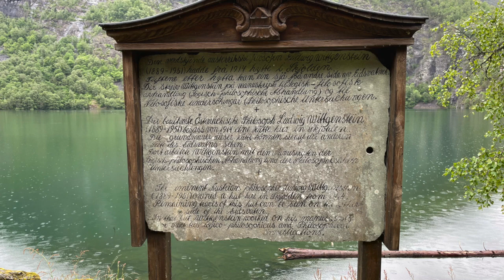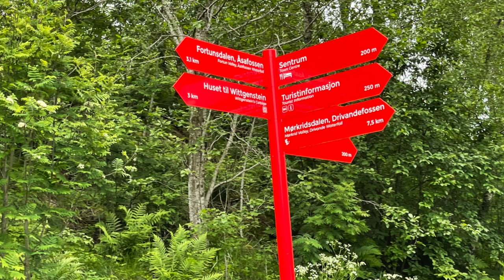Carnival Pride June 2022 - Skjolden, Norway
Come join me as I explore the incredible Skjolden, Norway on my 9 day voyage on Carnival Pride.

***For upcoming trips I am going on, articles and more,